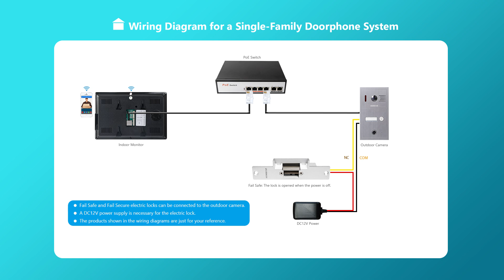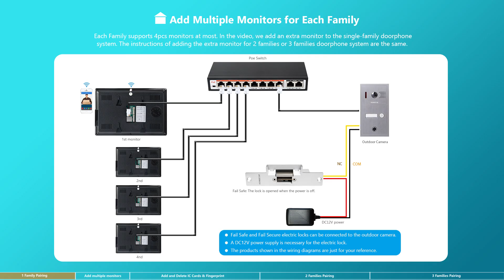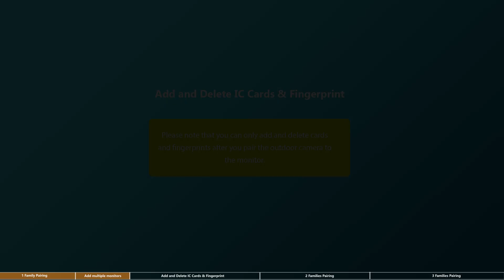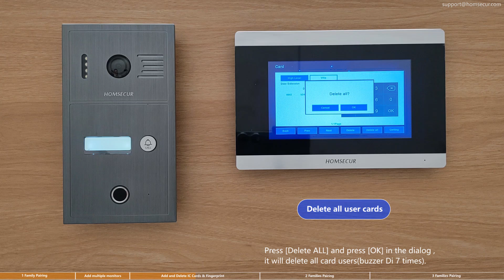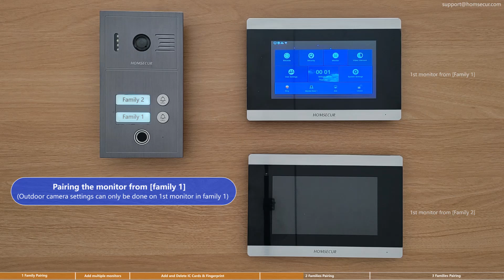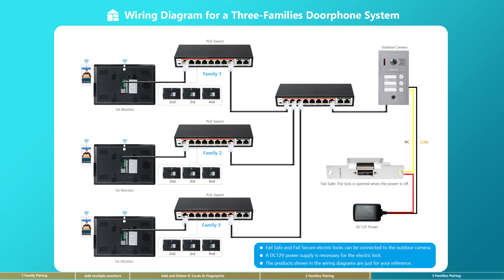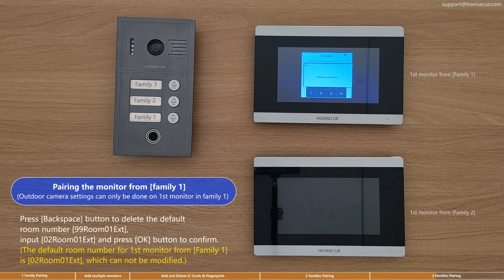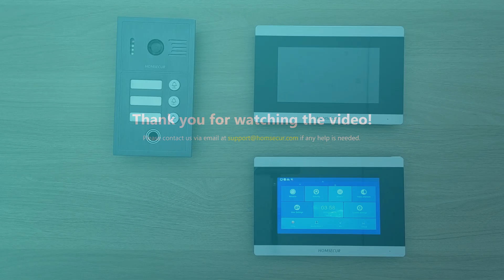HOMSECUR HDK SIP(B19) Video Intercom System - Pairing and Wiring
1 Family Pairing
Add extra monitors for each family
Add and delete IC card
Add and delete fingerprint
2 Families Pairing
3 Families  Pairing